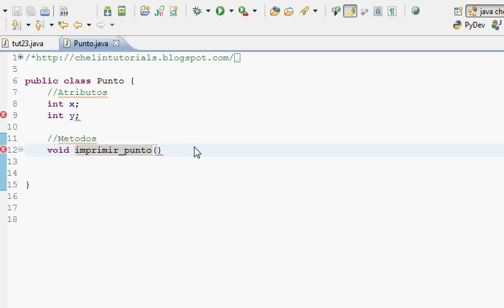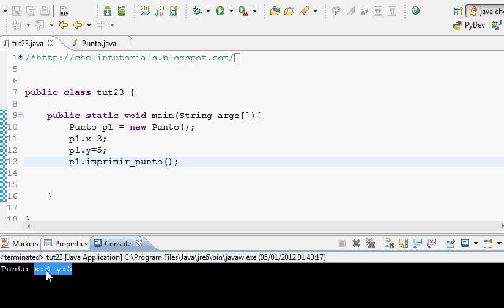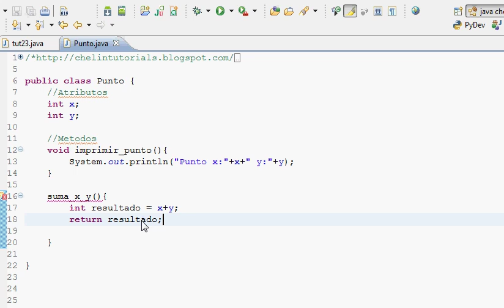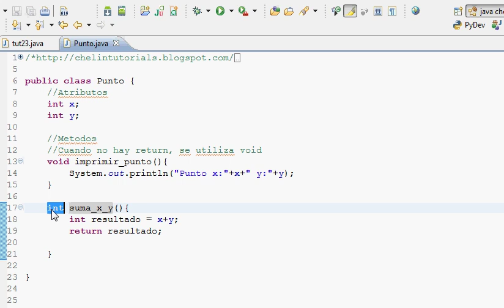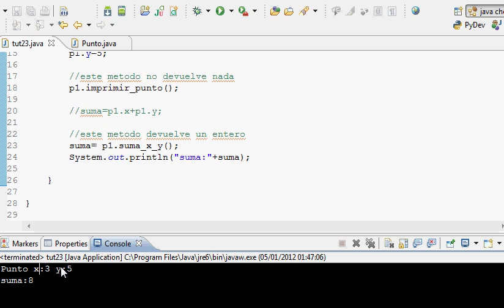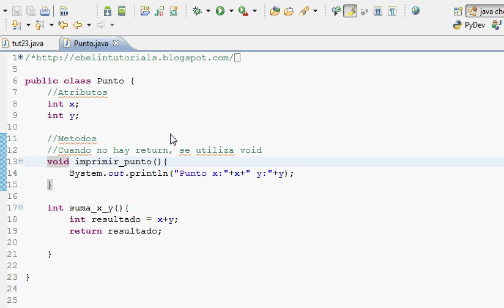Tutorial Programacion Java 23 : Metodos